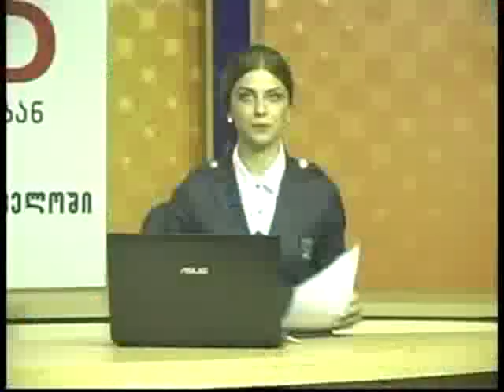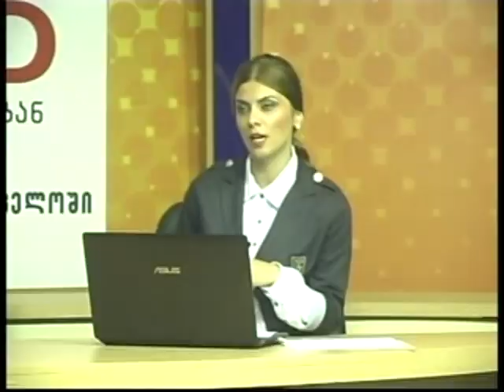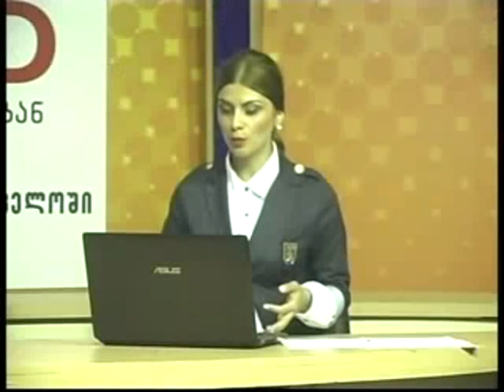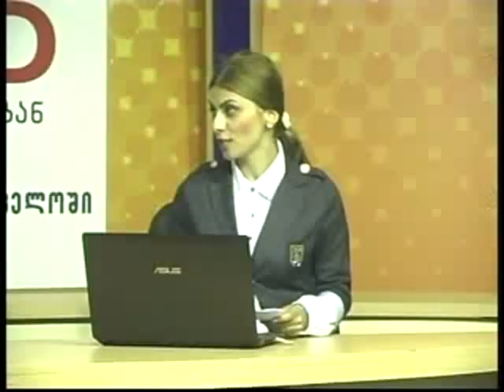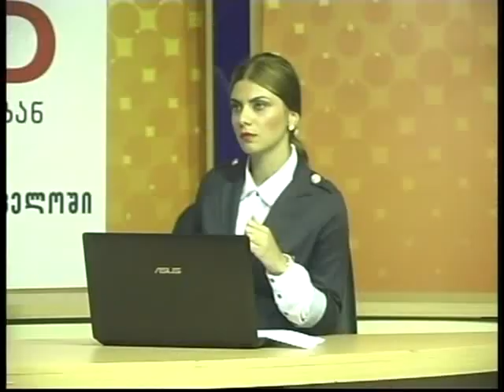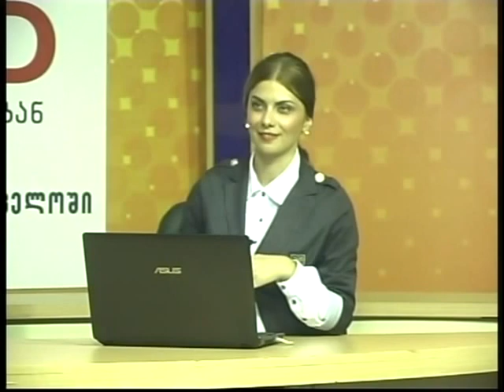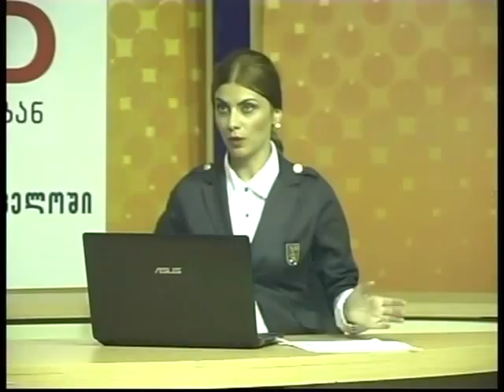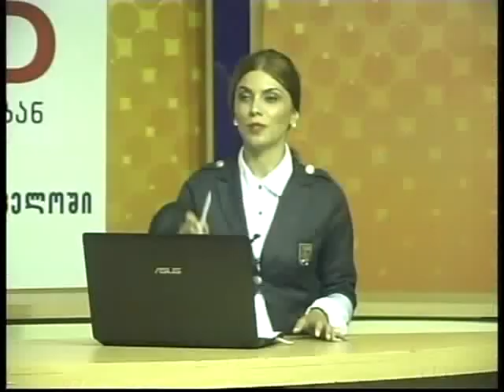adgilobrivi dorit 09 07 2012